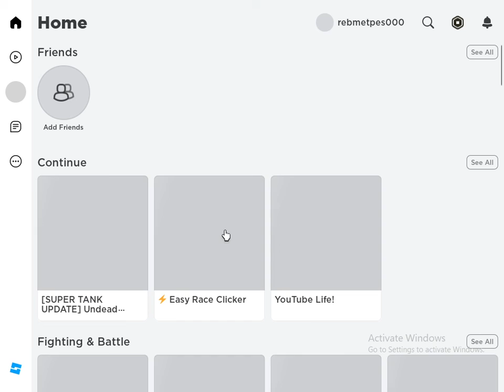[SUPER TANK UPDATE] Undead Defense Tycoon